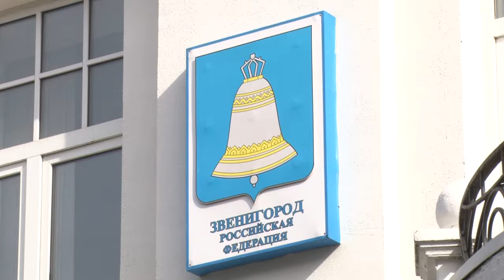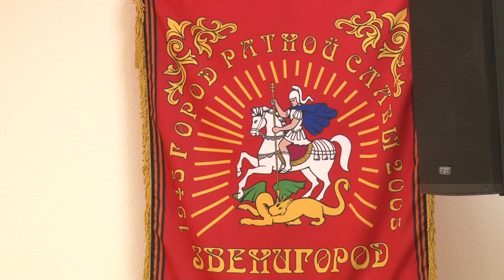Вопрос рекультивации закрыт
Встреча инициативных жителей микрорайона «Восточный» и представителей администрации Одинцовского округа прошла в Звенигороде. В повестке – дальнейшая судьба карьера, расположенного неподалеку от жилого массива.